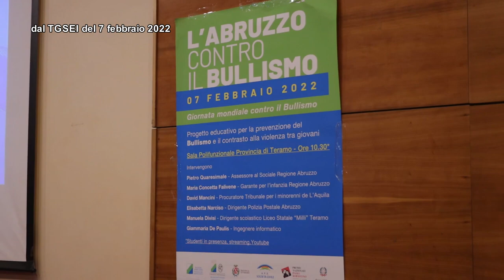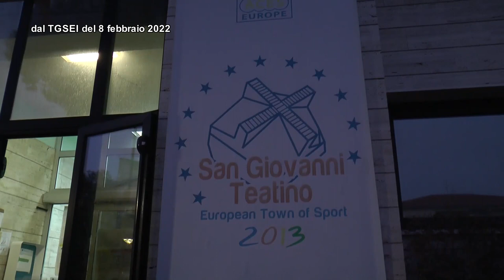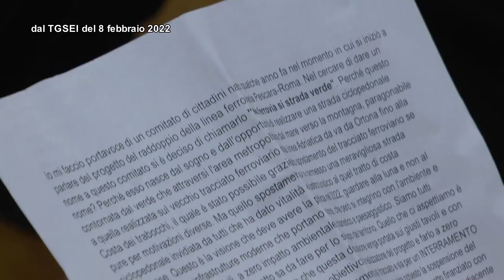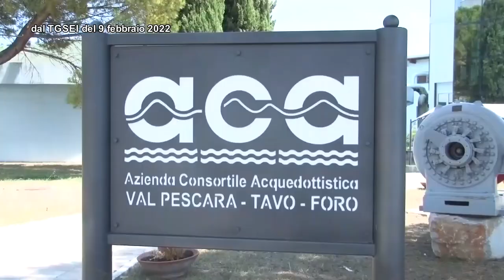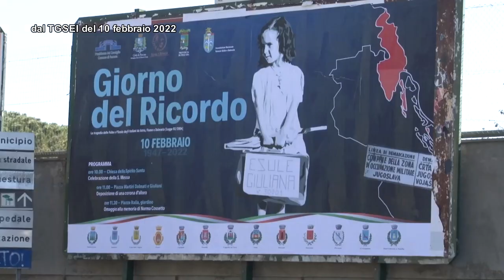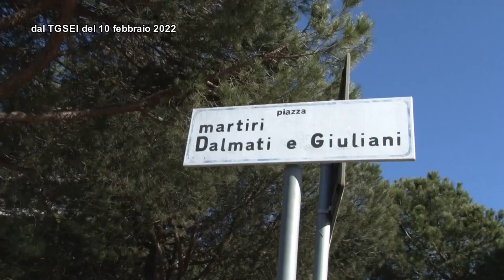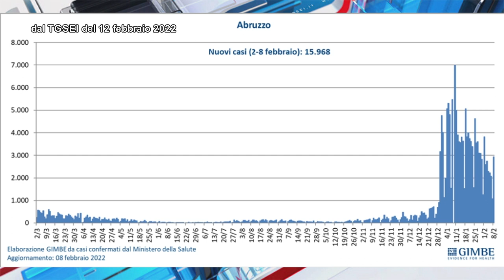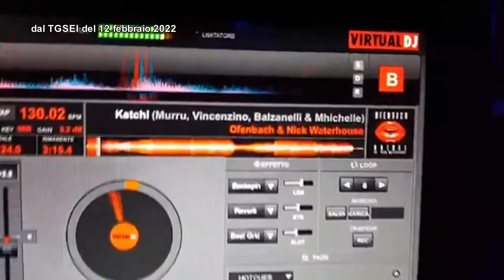TgSei La Settimana del 13 febbraio 2022